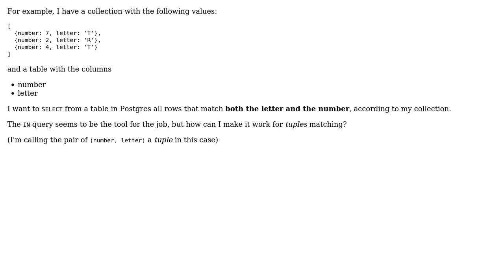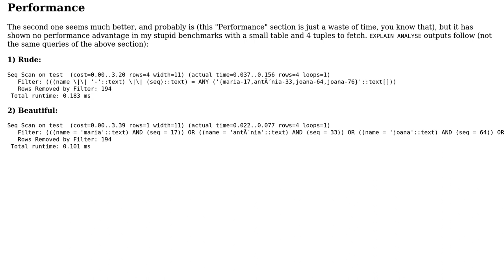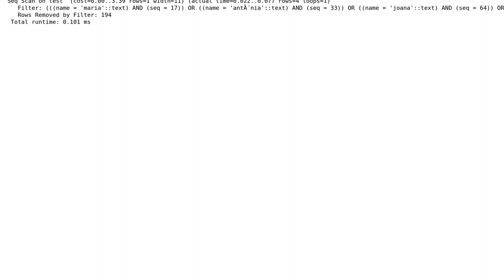How to select rows matching multiple columns from a list of tuples? (2 Solutions!!)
How to select rows matching multiple columns from a list of tuples?

With thanks & praise to God, and with thanks to the many people who have made this project possible! You are responsible for your own actions.